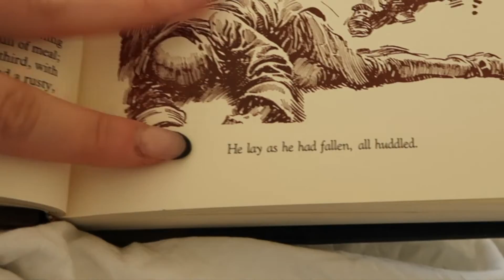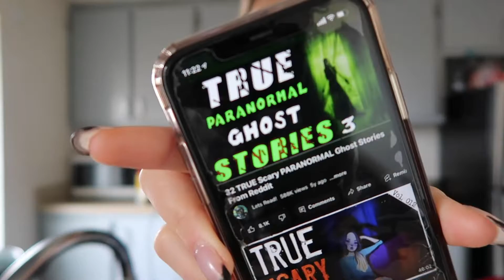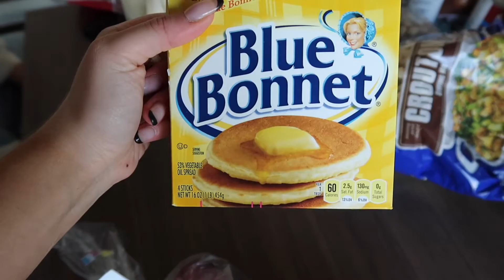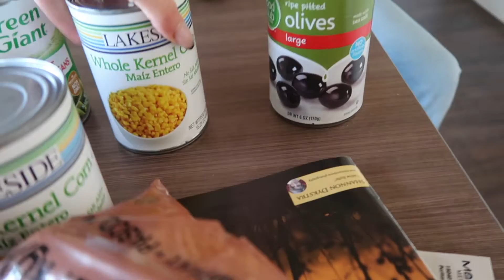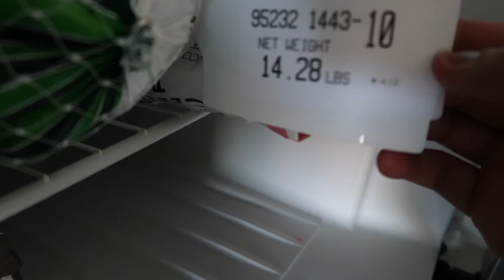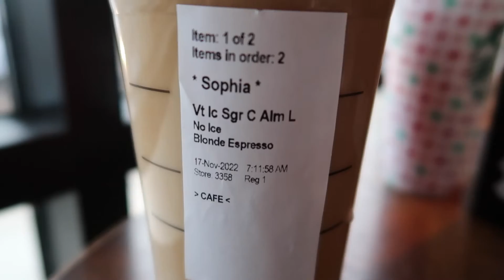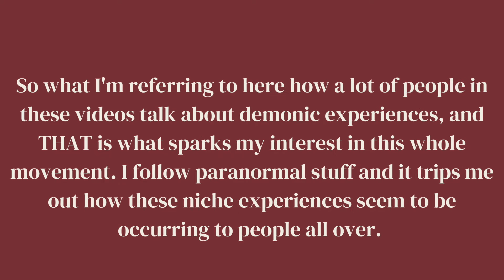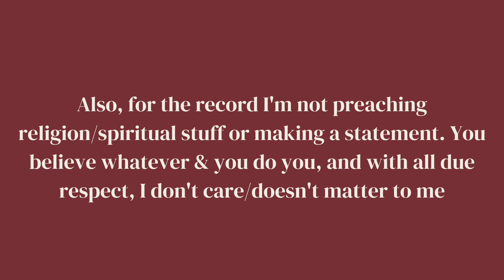College Weekend in my Life @ washington state university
Come along for a relaxing weekend in my life at Washington State University and just chat. This was the first few days of Thanksgiving Break :)